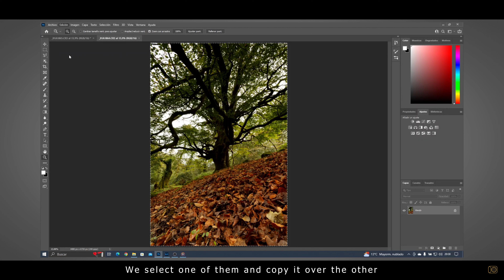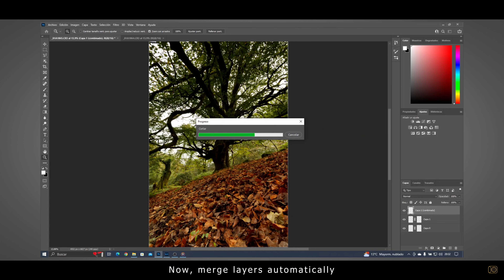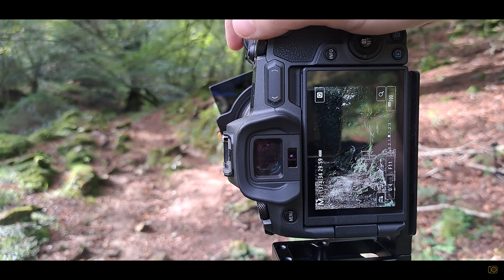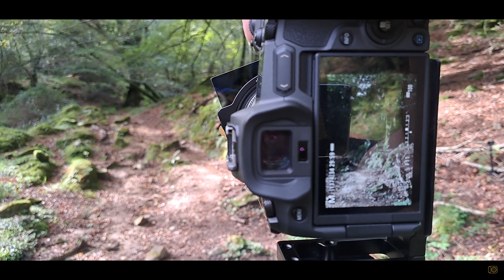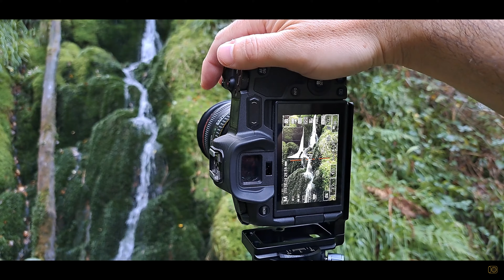Landscape Photography in Asturias - Pico Pienzu and the beech forest of La Biescona (4K)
Seleccione subtítulos en Español si lo desea